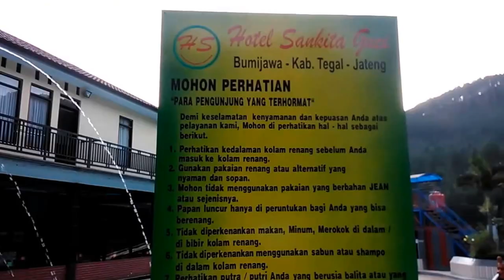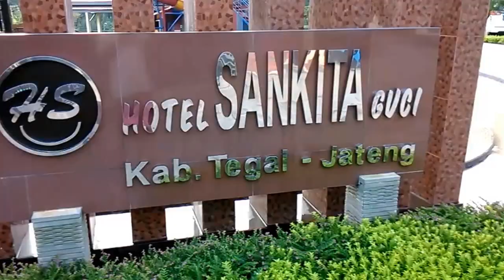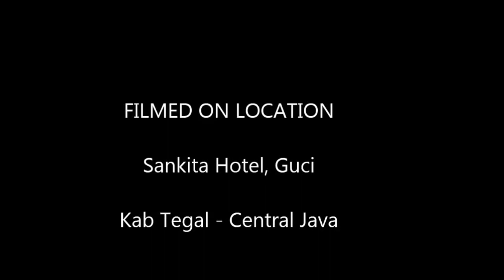One day at Sankita Hotel Guci Tegal Central Java Tourism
Tempat wisata air panas Guci Tegal yang sudah terkenal sebagai destinasi wisata alam Jawa tengah